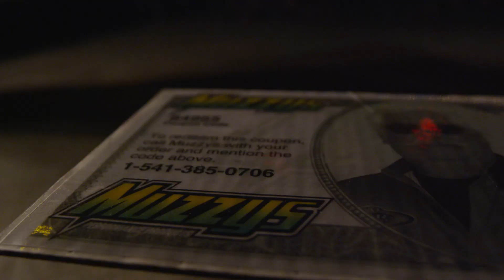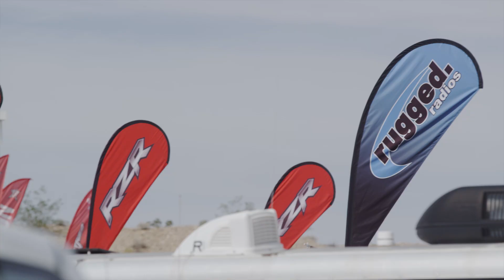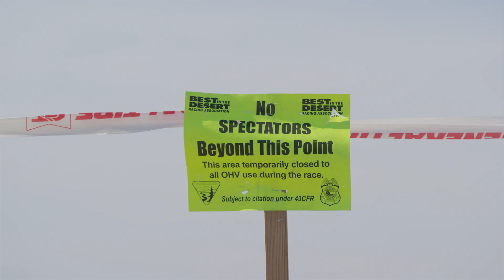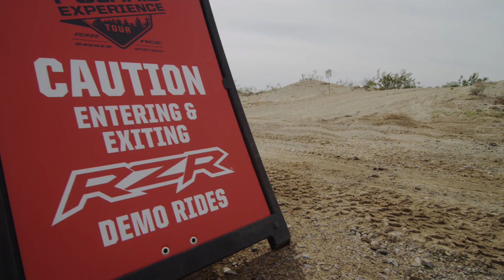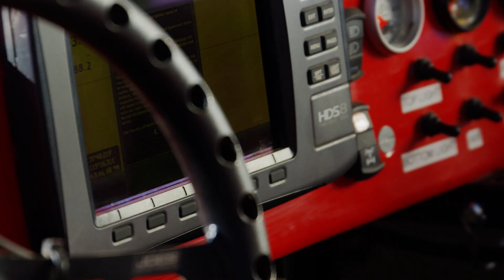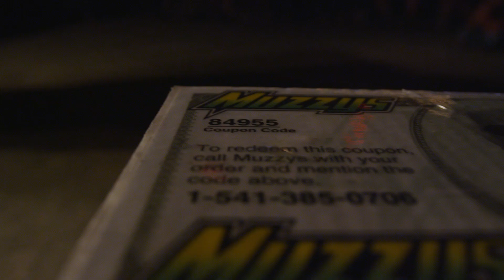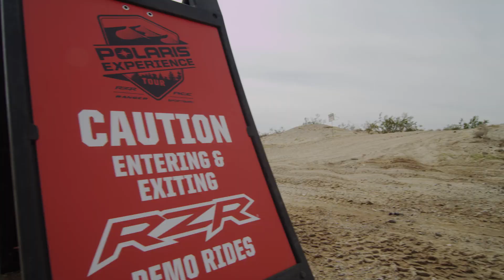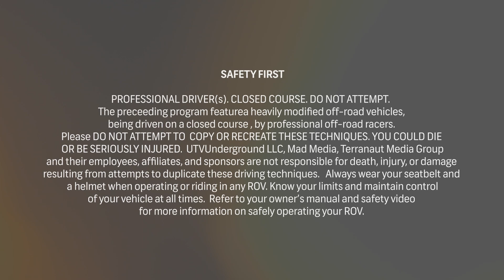The 2015 Polaris RZR UTV World Championship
The biggest UTV race in the world, The Polaris RZR 2015 UTV World Championship set the standard for UTV racing all over the world. The top competitors from Desert and Short Course racing meet to do battle and decide who is the best UTV racer in the world. All the biggest UTV manufacturers and aftermarket brands were there for the four-day UTV extravaganza. With the biggest prize purse in UTV racing  The 2015 UTV World Championship also launched the first-ever youth race with RZR 170s and Polaris RZR 570s creating the new phenomena of off-road youth racing. Top UTV racers Brandon Sims, Brandon Schuler, Marc Burnett, RJ Anderson, Mitch Guthrie Jr., Jacob Shaw, Justin Lambert, Mike Cafro, Beau Baron, Craig Scanlon, Mickey Thomas, Cody Bradbury, Hunter Miller, Ryan Holz, and Corbin Leaverton all showed up to throw down to decide who is the best UTV racer in the world!

Produced by Mad Media
Directed by The Martell Brothers